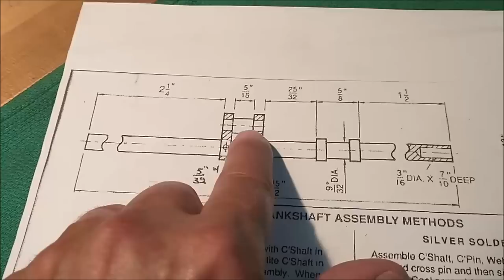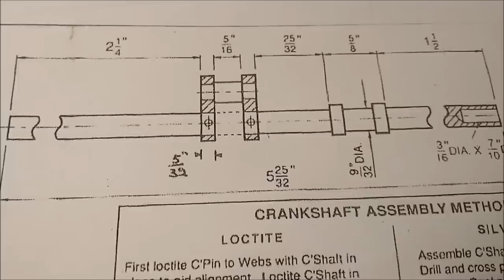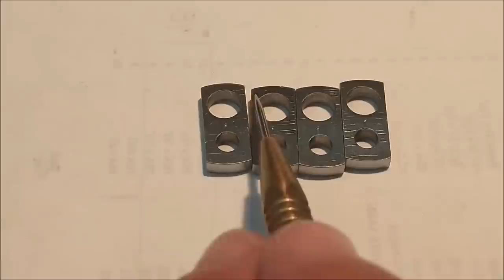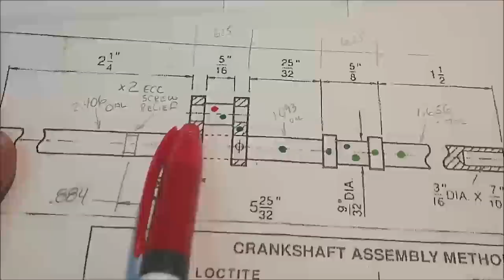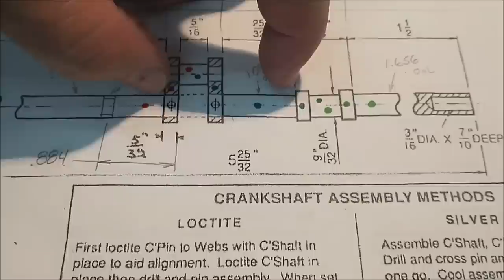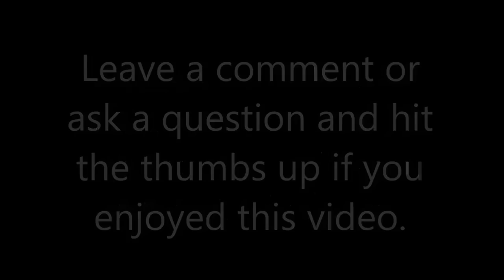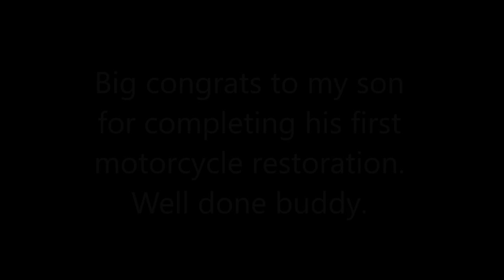Stuart D10 - # 15 -- Machining The Crankshaft.........Final Component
Finally. The most important part of any engine...The Crankshaft. A nine piece assembly that comes together to finish this build. You can't miss this one. Take a Look !!
Blue Magic metal polish
B&L Eye Loupe
Indicol 178
Postage Scale